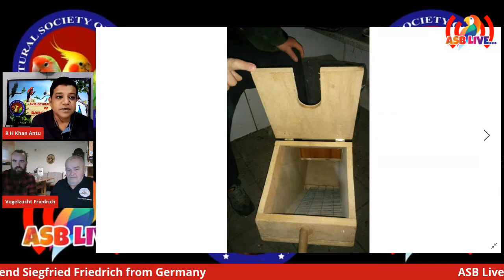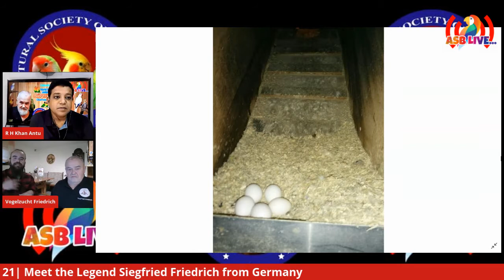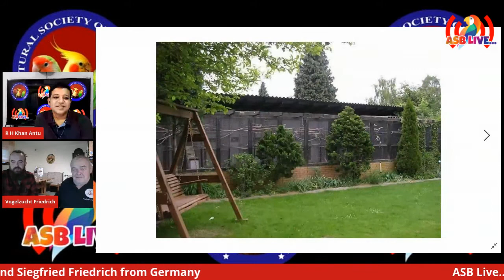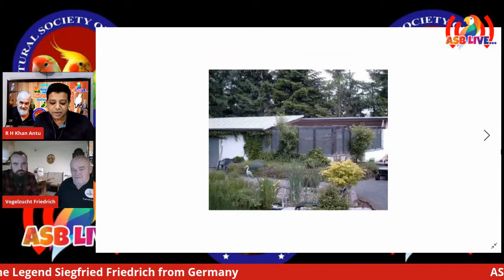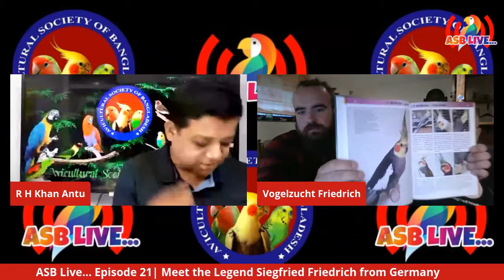ASB Live | Episode 21 | Meet the Legend Siegfried Friedrich from Germany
Dear Members

ASB_Live... Episode 21 on Friday (5th June 2020) at 09.00pm Bangladesh Time & 05.00pm Germany time.

In this Episode we present another International Legend, The World Famous Breeder, Judge and Aviculturist Siegfried Friedrich from Germany 🇩🇪🇩🇪🇩🇪.

A legendary Lovebird, Cockatiel and different kind of Rose Necked Parrot Breeder, A master of Psittacula, A famous Judge and Chairman of the VZE (Vereinigung für Zucht und Erhaltung einheimischer und fremdländischer Vögel.) for Northwestern Germany. He is a certified Judge for the C.O.M. and all German Societies for all great Parakeets and Psittaciformes.

He is keeping and breeding bird in his own farm since 1959 a long 61 years of experience. He has Judged many shows and exibitions all over the world and given lectures in many seminars and workshops. Siegfried Friedrich will be in ASB_Live... with his Son who is also an expert Aviculturist Torben Friedrich. Torben has also participated in many Shows, Exibitions and Workshops with his Father, in our ASB Live... he will also help us translate German Language to English. Name of their farm is "Vogelzucht Friedrich" in this name you will find them Facebook.

In the Year 2018 Siegfried Friedrich wished our show with His valuable video and text message, The video is in our YOUTUBE Channel and the message was published in our Souvenir(Publication) in the over mentioned year. He also send us a Trophy and Three Medals which was first time the history of Bangladesh. That an International Association Chairman send us these gift for the participants of the Exotic Bird Show 2018 organized by Avicultural Society of Bangladesh.

We are absolutely Honoured to have such a person like Siegfried Friedrich and His Eligible Son at our ASB Live... which is already establish as an International Platform for all the Bird Lovers Across the World.

So be with us be with ASB_Live... Another Legendary Breeder will join with the Bangladeshi and International Breeders & Bird Lovers in a Video Conference.

The ASB_Live... will be hosted by
R H Khan Antu
Organizing Secretary
Avicultural Society of Bangladesh 🇧🇩🇧🇩🇧🇩

We will have a chat with him, discuss about Breeding Tips and His Experience of working on Aviculture for last 61 years.

Regards
ASB_Live... Team
Powered by: